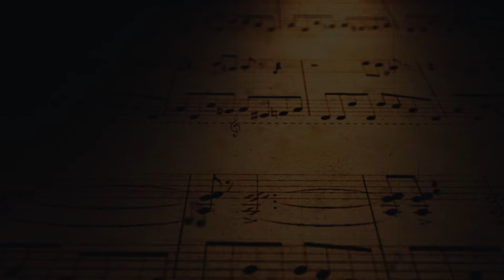Koncert kameralny - Henryk Gwardak (organy), Karol Lipiński-Brańka (skrzypce)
PAX ET BONUM PER MUSICAM 2022